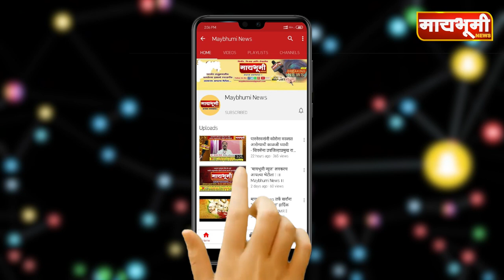देसवडे येथे जि.प.महिला, बालकल्याण विभाग अंतर्गत सायकल वाटप सोहळा....